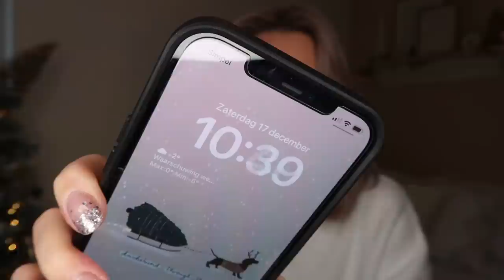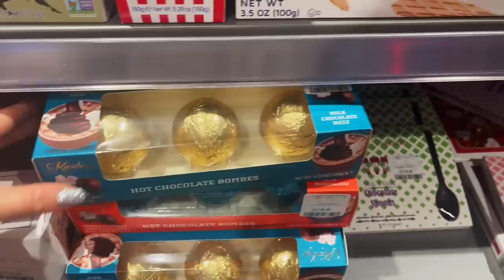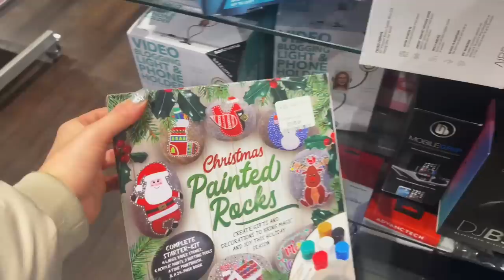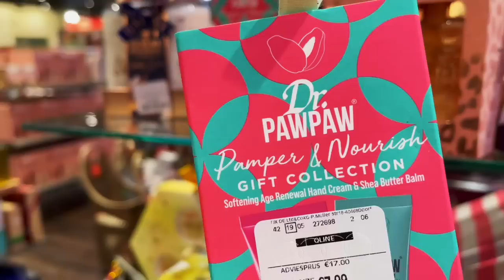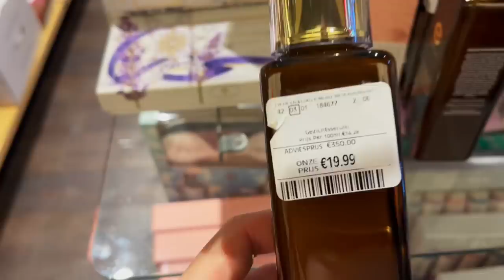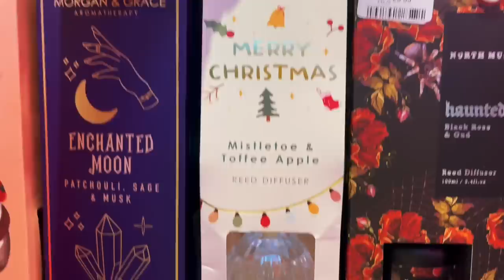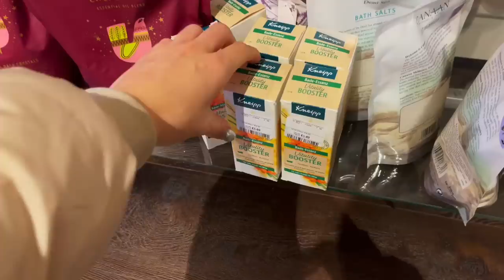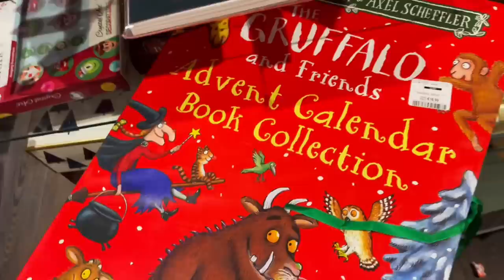TK MAXX SHOP WITH ME 🎄🛒 December 2022 ❤️ | Floor Delver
Alleen bij BURGA vind je de mooiste en meest beschermende telefoonhoesjes! en claim je 10 EURO KORTING om te shoppen bij BURGA met mijn code FLOORX10EURO